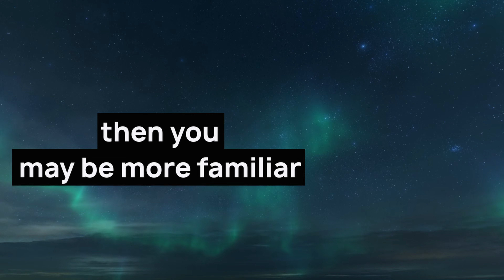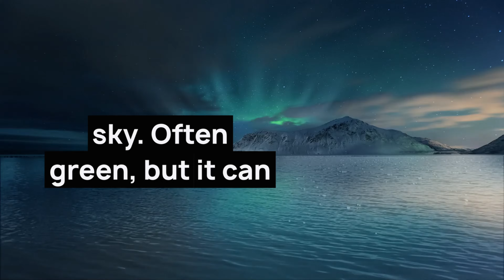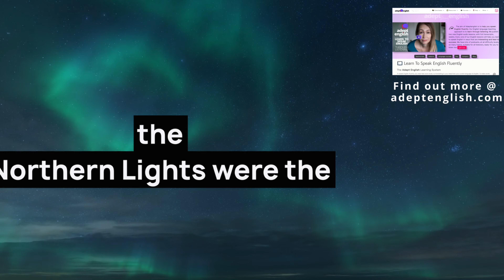Is The Sun Throwing A Party In Our Sky? English Lesson 🖤 Ep 725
Illuminate your English with the magic of the Northern Lights. 📚 Join our captivating English lesson that blends the enchanting Northern Lights with English fluency. No need for boring lessons! Make English listening fun with engaging stories.

🚀 Tutorial: Learn scientific and folklore vocabulary!
🌍 Lifestyle & Culture: Journey through Greek to Inuit myths.
📖 Vocabulary & Grammar: Elevate your language skills.
💬 Conversation & Listening: Engage in real English dialogue.
📈 Levels: From Beginner to Advanced, there's something for everyone.
🎓 Study Tips: Learn English the fun way, with tales of solar flares and magnetic fields.
🌟 Bonus: Discover the best spots for Northern Lights, from Cornwall to Canada.

"Life is either a daring adventure or nothing at all." Helen Keller

Ever dreamed of witnessing the breathtaking Northern Lights? This unique English lesson dives into the enchanting world of the Aurora Borealis, offering you more than just language skills.

"In every walk with nature, one receives far more than he seeks." John Muir

Uncover the secrets behind this natural wonder and enhance your English, all while embarking on a virtual journey to the far north. Elevate your English to stellar heights with our EnglishLessons learn the language of the cosmos as you journey through the science behind the auroras.